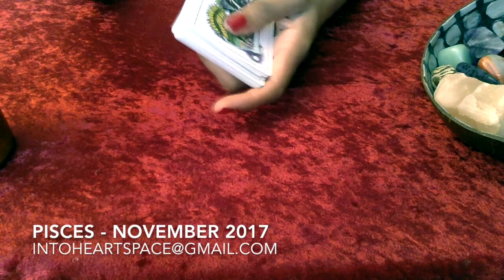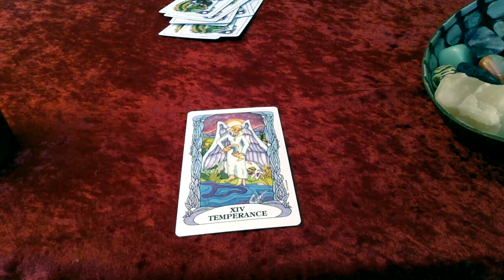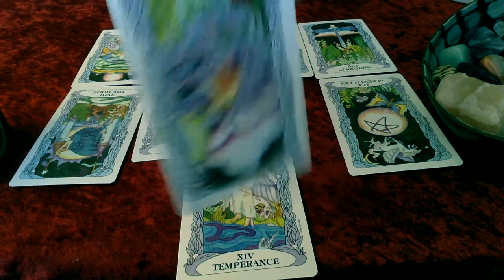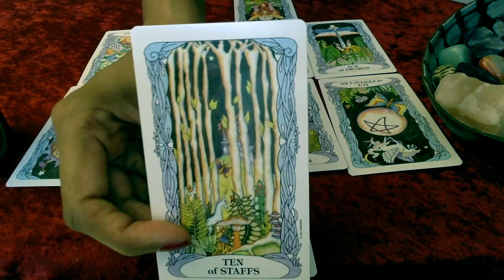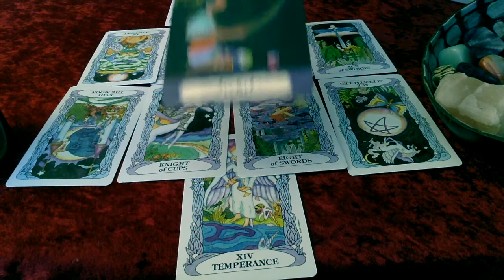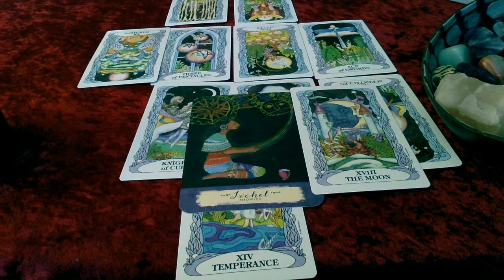PISCES: NOVEMBER MONTHLY | ACCEPT THE CHANGE!!!